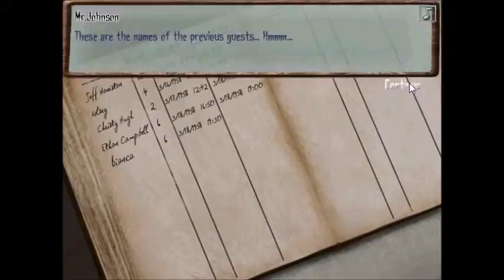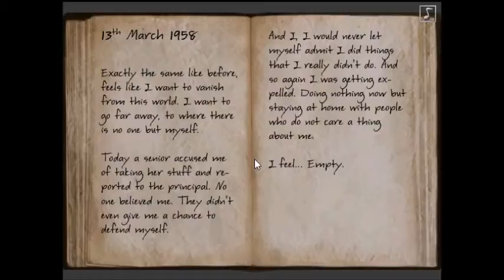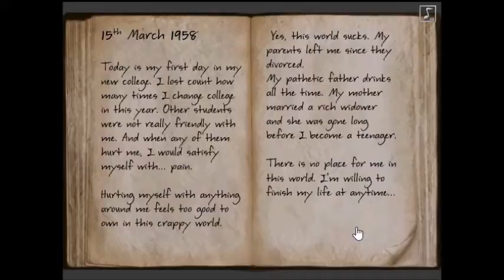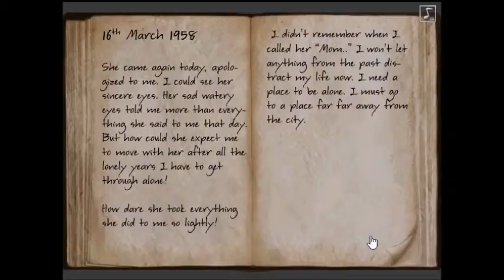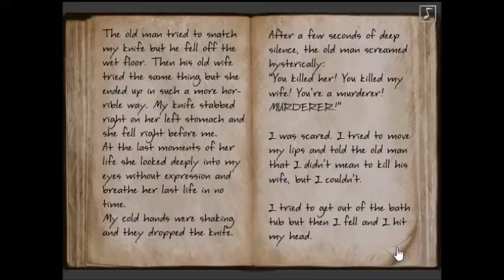Whispers Room 6 FINAL Part 4: I CAN'T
This game is so mentally painful...